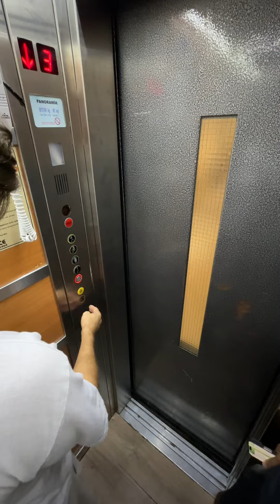Наши мастера в Турции! Качество везут по всему миру!